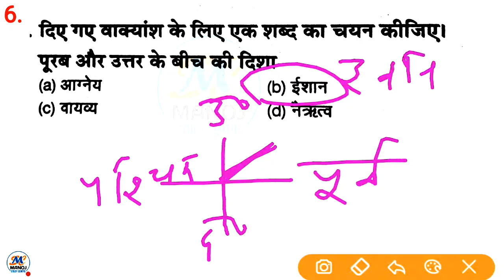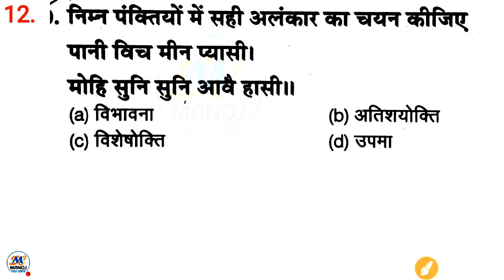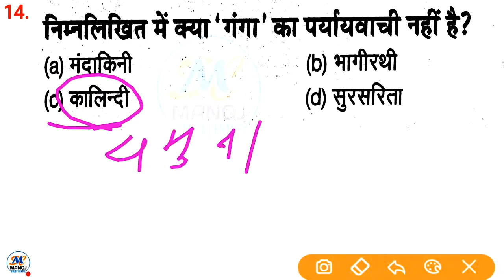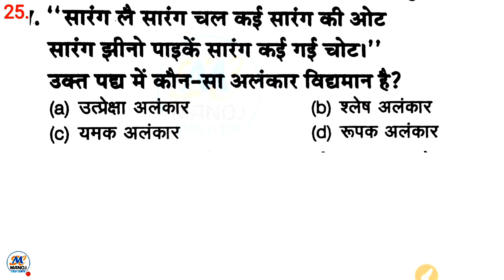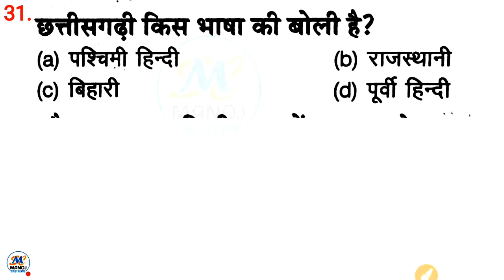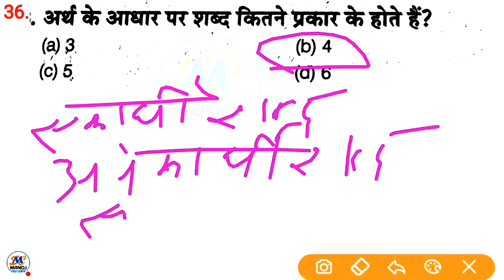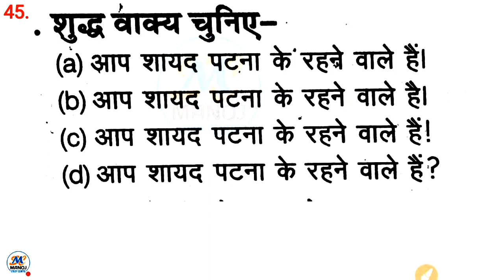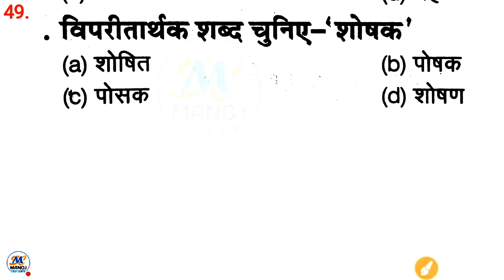Upsssc Vdo हिंदी फुल टेस्ट टॉप 50 प्रश्न सेट 7 रट लो